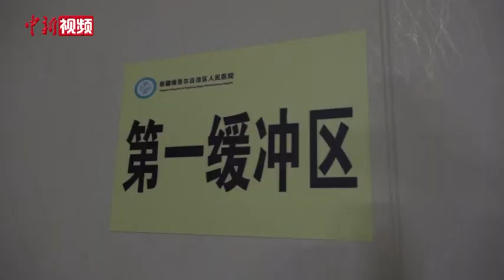乌鲁木齐疫情集中区发热门诊 边诊疗边排查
位于乌鲁木齐市天山区的新疆维吾尔自治区人民医院发热门诊，自乌鲁木齐疫情发生以来，该门诊日接待量在10人左右。据了解，病人进入发热门诊后，医护人员将一边治疗一边排查，拒绝任何人探视。十几天高强度的工作，医护人员表示，从事这份工作是自己的职责，为人民的健康，总有人要付出。